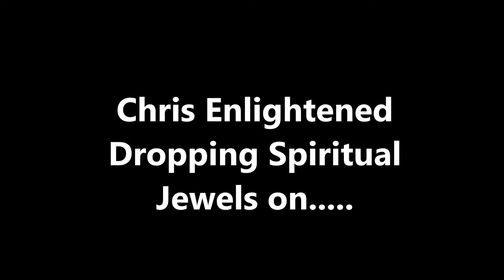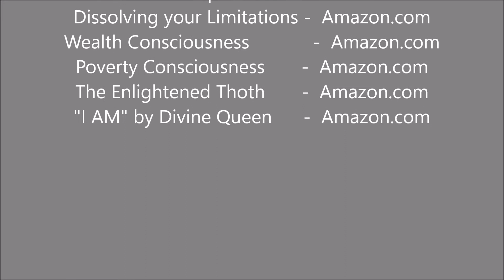DEATH AND HOW YOU CAN HELP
In this video Chris Enlightened is dropping jewels on,"DEATH AND HOW YOU CAN HELP". In this video, I go in on what you can do to help after a loved one transitions and die. Suffering is real but there are other spectrums of love energy that you can give your transitioned ancestors/loved ones.
Chris Enlightened is an Amazon best-selling author of the book, "Dissolving your Limitations, The Enlightened Thoth, Poverty Consciousness & Wealth Consciousness", a spiritual adviser, Martial arts Instructor, inspirational speaker, certified numerologist and an authority on Altars. The premise of Thee Enlightened Journey is structured around providing Spiritual Growth and Guidance to all souls looking to grow spiritually.

FREE STOCK

Books:

Consciousness Equals Choice

Dissolving your Limitations

Wealth Consciousness

Poverty Consciousness

The Enlightened Thoth

I AM